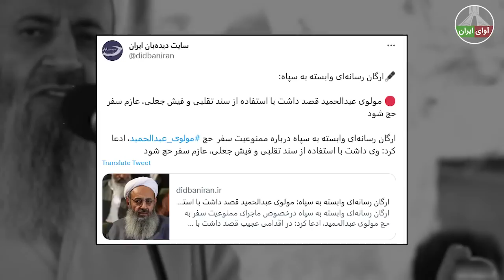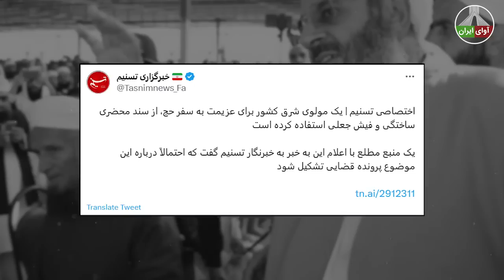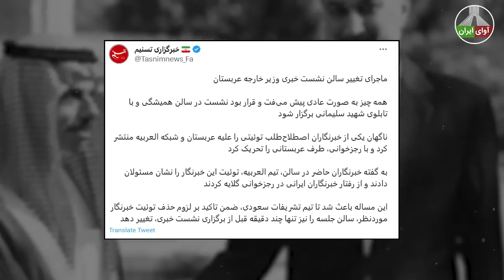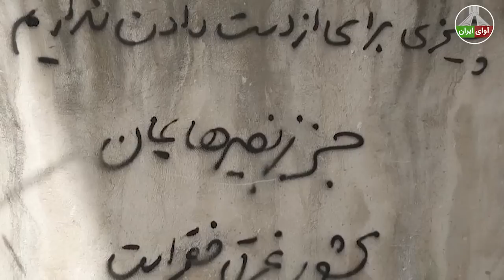بیانیه جوانان بلوچ خطاب به رژیم: شهر را بر سرتان خراب میکنیم